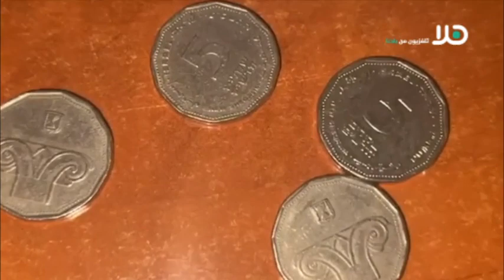د. رمزي حلبي يتحدث عن تجميد معدل الراتب العام في سوق العمل في البلاد